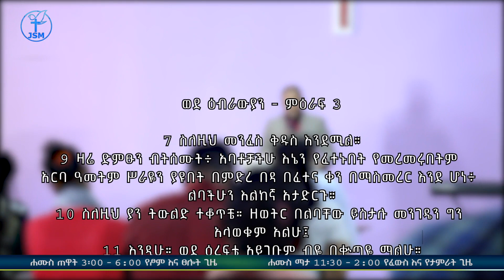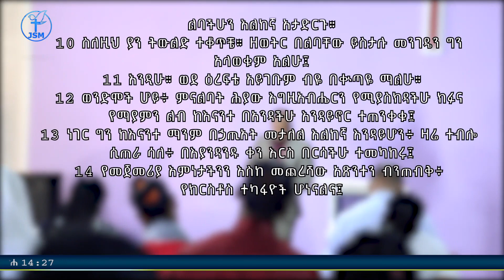ድምፁን ስሙት መጋቢ ገሬ|Hear the Sound Pastor Geremew Mamo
This  video Sermon is Dedicated only  Peace Covenant Christ International Church /JEHOVAH SHALOM MEDIA